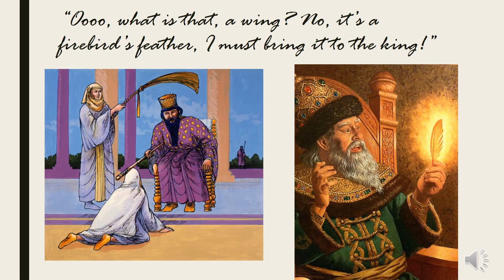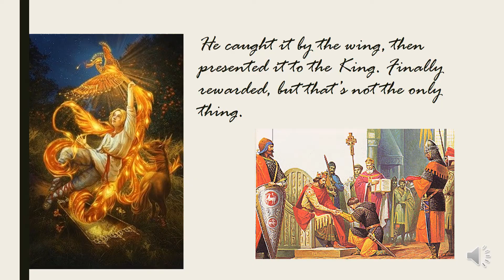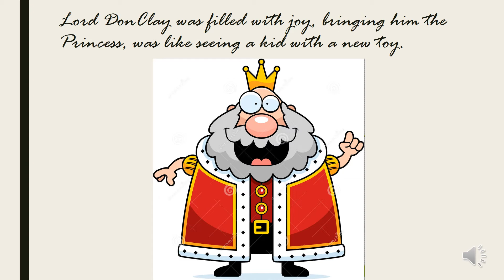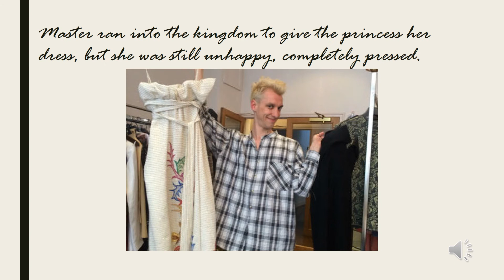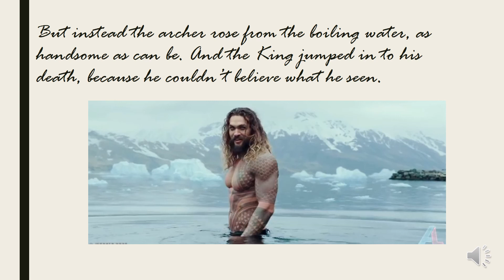Firebird and Princess Vassilissa